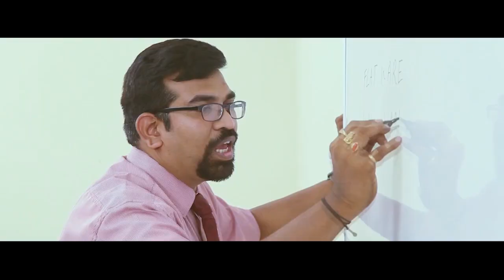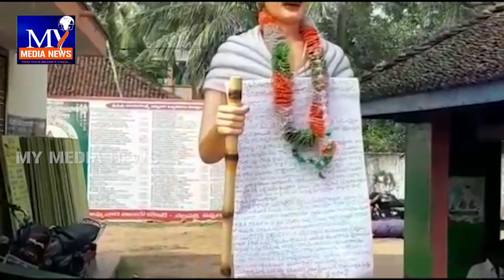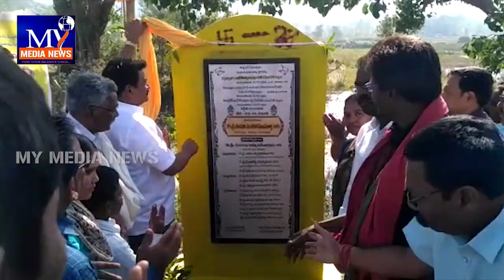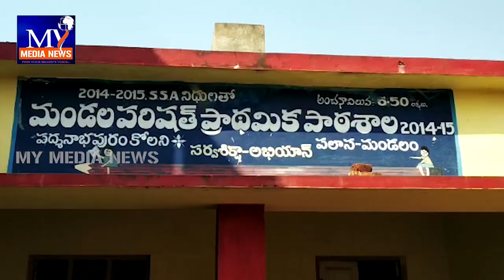మై మీడియా న్యూస్ 02 జనవరి 2019